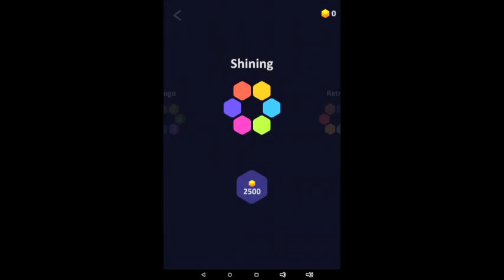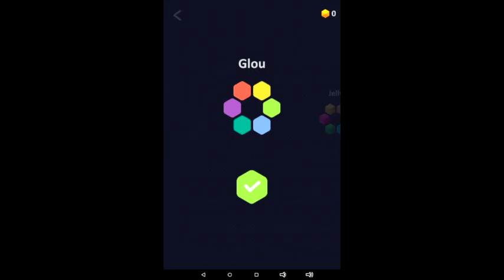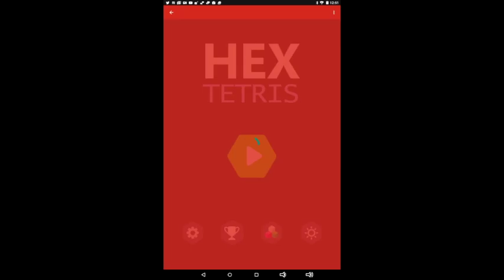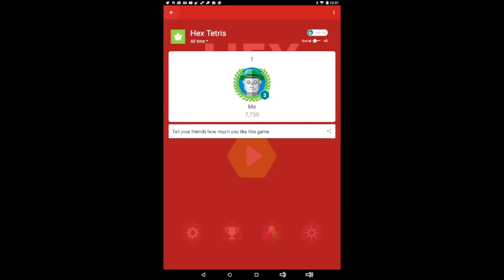10 Minute 1st Impressions : Hex Tetris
Here is my 10 Minute 1st Impression on "Hex Tetris" for the Android.